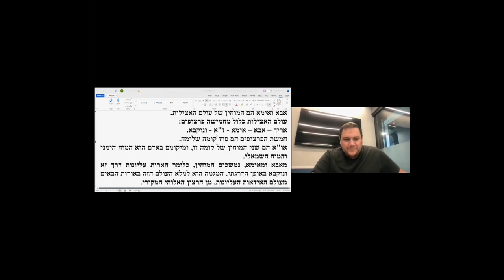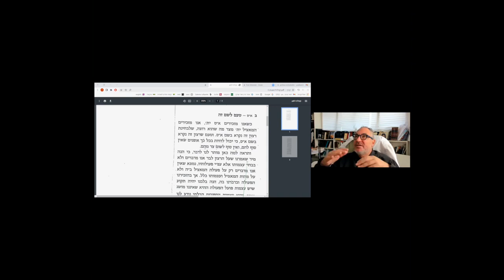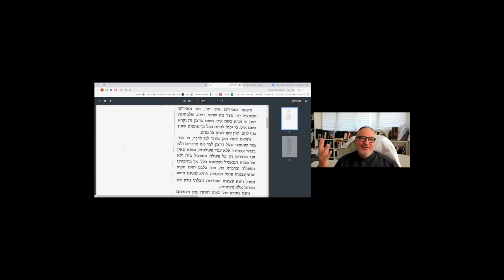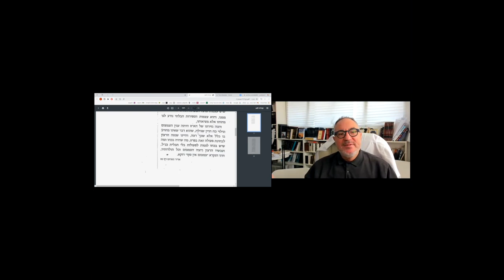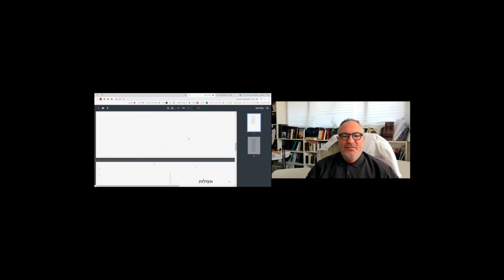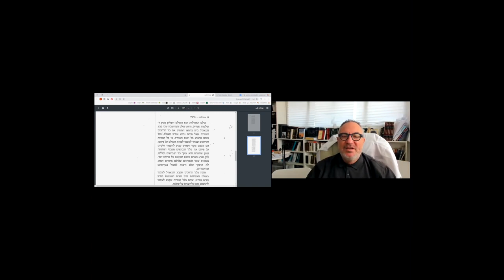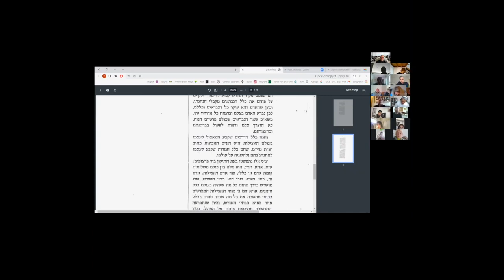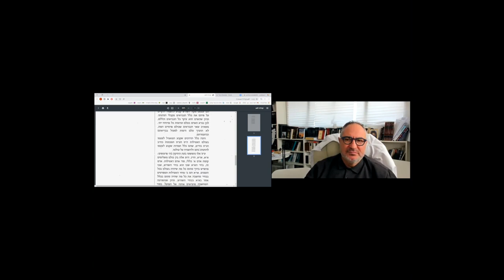Rav Benharrouche La kabala de א a ת partie 13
N'hésitez pas si vous avez des questions ou des suggestions pour le rav à nous les laisser en commentaire.